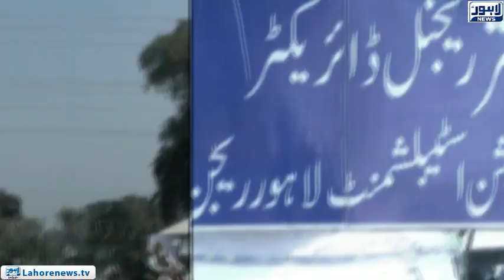Anti-corruption corruption department crack down against PHA's corrupt mafia